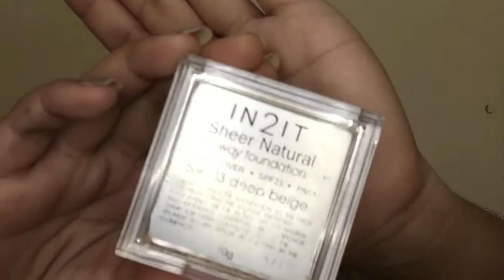Get Ready With Me Mga Tapulan | Lovely Roble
Hope ya'll enjoyed this makeup look! If you do have any suggestions for more videos you might wanna share those ideas on the comment section below and i'll see what i can do ☺️ P.S. i'm not a professional makeup artist, this is just my lazy day makeup routine ☺️

Set video quality to the highest quality offered to enjoy watching in HD.